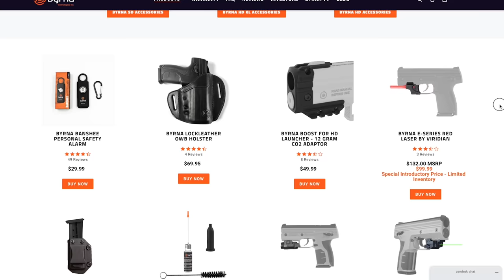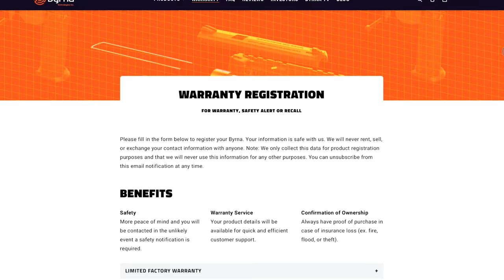MASK MANDATES IN THE ARMY!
If you're looking for a secondary non-lethal option for protection
Also check their YouTube channel out@Byrnanation

Amazon Fire TV